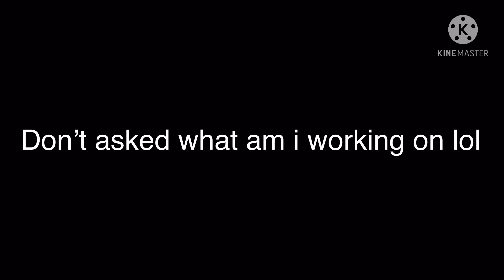Im working on my gcmv called the line without the hook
Idk why am i making this gcmv i miss doing gcmv tbh well

Im stupid lol